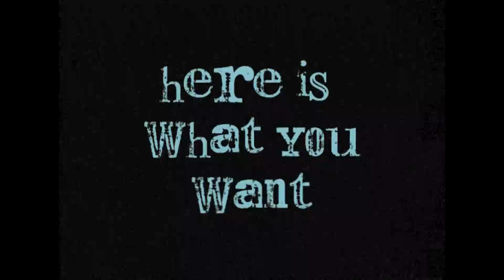call of duty modern warfare 2: the Knive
to much knive for a movie xD